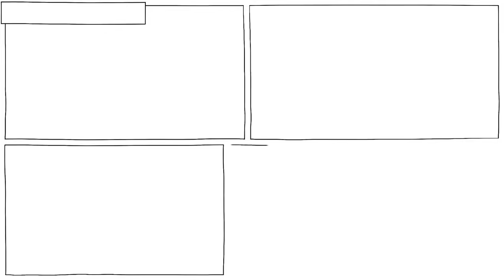Cele 10 Stadii ale Genocidului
Cele 10 stadii ale genocidului au fost observate și descrise de dr. Gregory Stanton ca un cadru pentru a înțelege modul în care se desfășoară crimele împotriva umanității. Cadru ar trebui să ne ajute să observăm semnele de avertizare timpurii și să prevenim o potențială catastrofă umană.

ÎNSCRIEȚI-VĂ în lista noastră de corespondență și nu ratați niciodată un videoclip nou🔔:

COLABORATORI
Scenariu: Ludovico Saint Amour di Chanaz & Jonas Koblin
Ilustrații: Pascal Gaggelli
Editare imagine: Nalin
Editare: Peera Lertsukittipongsa
Producție: Selina Bador
Sunet: Miguel Ojeda
Dublare și editare: Elias Georgescu
Traducere si adaptare: Sabrina Florescu

Muzică
Alone in Montmartre - Studio Le Bus
Terror Avenue - Jack Pierce
Solitary Soul - Immersive Music

APROFUNDAȚI subiectul prin aceste videoclipuri, jocuri și resurse de top:

● Învățați despre consecințele pe termen lung ale unui genocid
● Descoperiți cum dezumanizarea duce la o scădere a empatiei și a interacțiunilor sociale

ACTIVITATE FACULTATIVĂ
În următorul exercițiu, elevii vor afla mai multe despre cele 10 stadii ale genocidului.

• Întrebați-vă elevii cum cred ei că au loc genocidurile și care sunt etapele sau semnele de avertizare ce pot duce la astfel de atrocități.
• Arătați clasei videoclipul Sprouts despre „Cele 10 stadii ale genocidului“.
• Luați drept exemplu genocidul din Rwanda și rugați-i pe elevi să identifice diferitele etape care l-au ajutat pe Stanton să-și elaboreze teoria.
• Întrebați-i pe elevi ce măsuri cred că ar fi putut preveni genocidul din Rwanda.
• Rugați-i să reflecteze asupra propriei persoane: Au anumite credințe negative despre unele grupuri de oameni? De unde provin aceste credințe? Și cum îi influențează rețelele sociale?
• Întrebați-i dacă cred că sunt semne care avertizează că are loc un genocid – sau că ar ar putea să aibă loc unui – în lume.